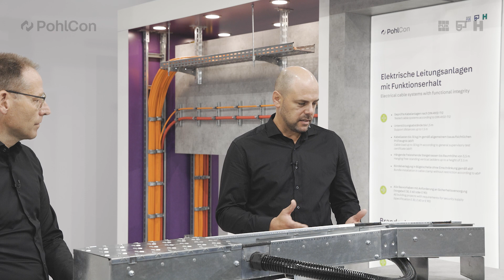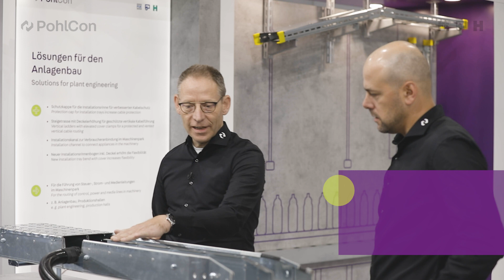Begehbare Bodenkanäle von PohlCon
Für die modernen Fertigungsanlagen und spezielle Anforderungen im Automotive Bereich haben wir flexible Bodenkanalsysteme. Unsere Experten Erik Vogler und Sven Stahmer stellen die Vorteile von PUK Bodenkanälen detailliert vor.